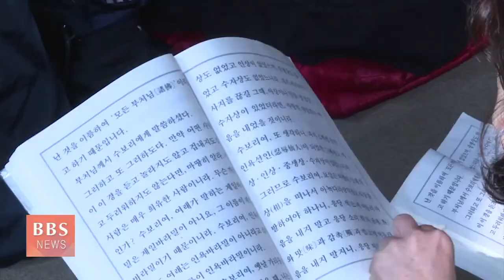[BBS뉴스] “상월결사 계승”...수국사 청년회 2기 회향-금강경 100일 돌입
서울 수국사가 상월선원 천막결사 정신을 잇는 도량으로서 청년 불교 조직화와 재가자 수행 독려에 힘을 쏟고 있습니다.

하안거 입재에 맞춰 신도들을 상대로 한 금강경 100일 기도 입재와 상월청년회 수계법회를 함께 봉행했습니다.

황민호 기자입니다.